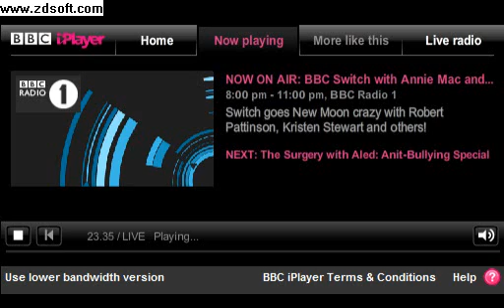Justin Bieber BBC1 Switch (22/11/09) Part 2